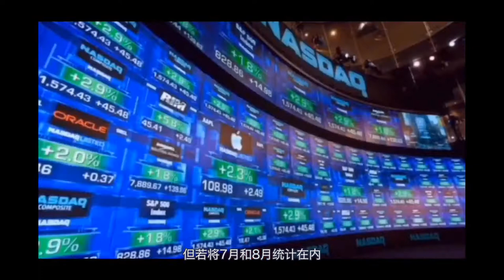【1001财经】初请失业救济人数好于预期 周四三大股指上涨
今天是10月份和第四季度的第一个交易日。三大股指上涨。苹果、波音、英特尔，以及科技龙头股等普遍上涨。